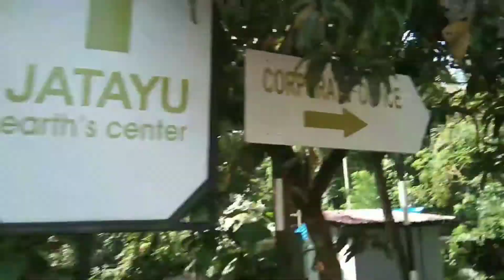Jatayu | Jatayu Earth Center | Kollam | Kerala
Jatayu Earth’s Center - Kerala’s Latest Addiction!

You will certainly get mesmerised with Kollam’s latest tourist attraction, the Jatayu Earth’s Center that hosts the world’s largest bird sculpture. Spanning over 65 acres across four hills, this is the State’s first ever BOT (Build-Operate-Transfer) tourism.

The monumental statue of Jatayu resting high up the hill catches your attention even from afar on your way to Chadayamangalam in Kollam district. Jatayu is a legendary bird from the Indian epic Ramayana.

You can reach the hilltop using a cable car. A multitude of experiences await the traveller in Jatayu Rock. One such is the museum and the 6D theatre inside the sculpture. You can even have a hele-taxi experience from here!

All adventure junkies, this is your perfect weekend getaway! Engage in adventurous games in the backdrop of breathtaking views of nature. Whether it be Burma bridges, commando nets, log walk, vertical ladder, chimney climbing or side joola, choose your pick and let the adrenaline rush through the body.

Now what adds to the thrill is the Paintball zone!

Besides all these exclusive experiences, the place also has provision for Ayurveda, camping, trekking, live kitchen and a lot more to make your trip splendid.

Visit the place for a unique experience that no other tourist hotspots in Kerala can offer!